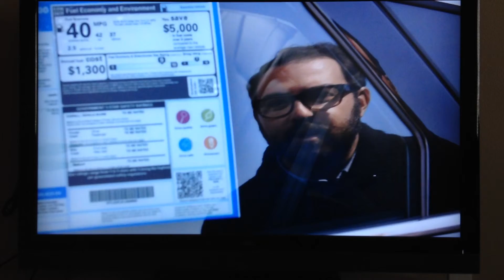Christmas miracle fox and friends Nick Buchanan